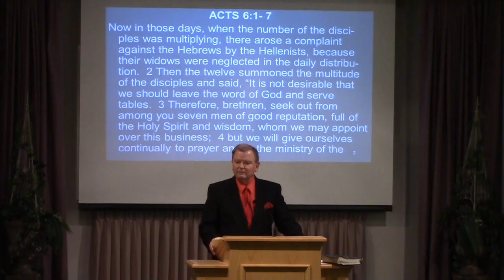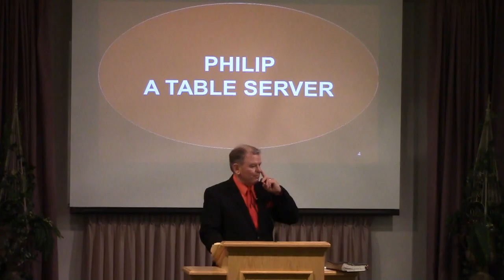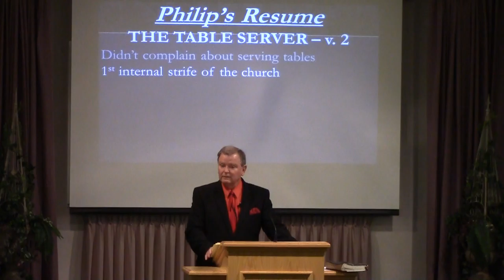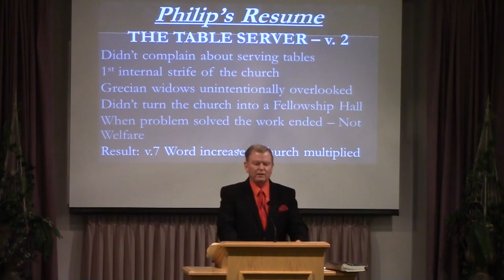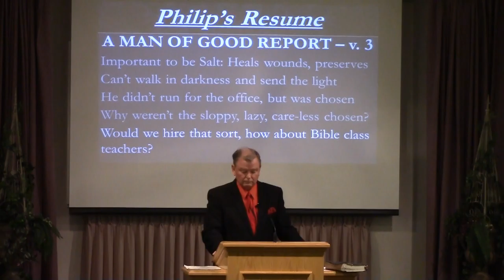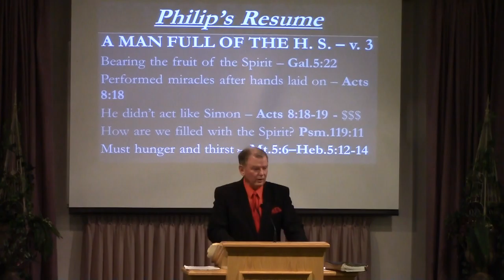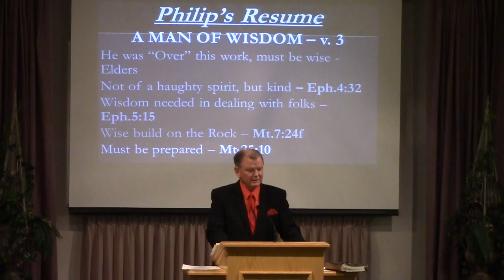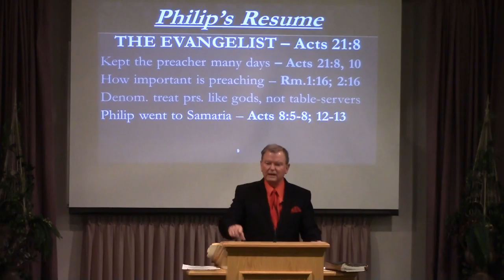Philip: The Table Server, Mo Hafley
4/27/2016, Philip: The Table Server Mo Hafley